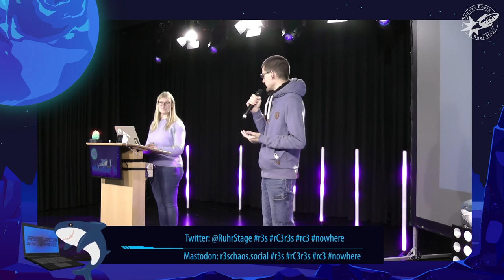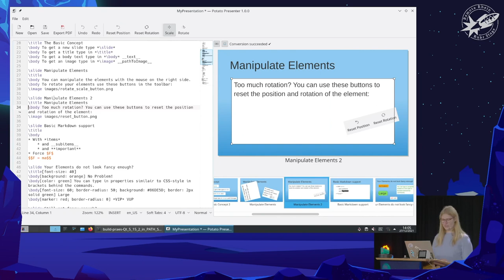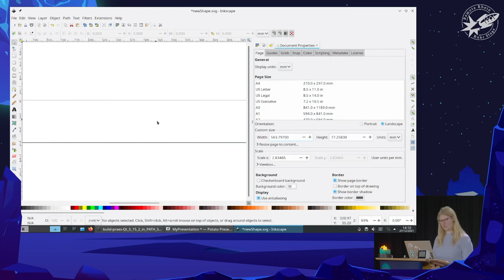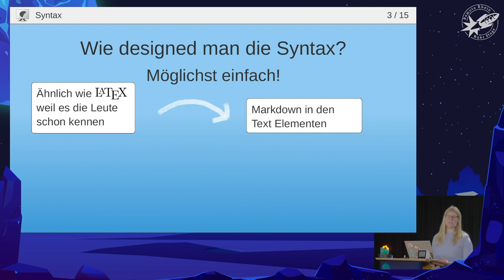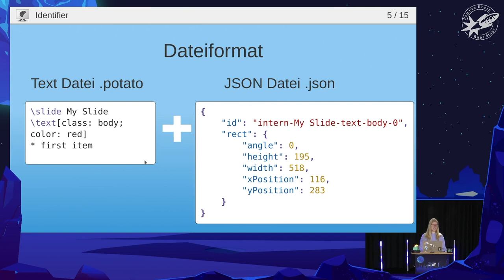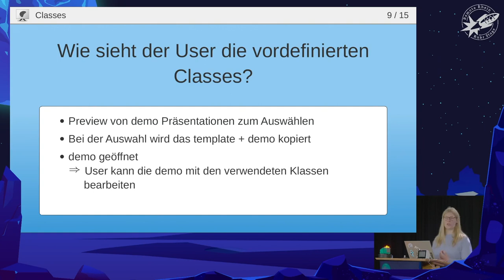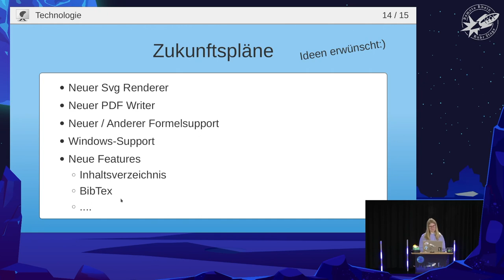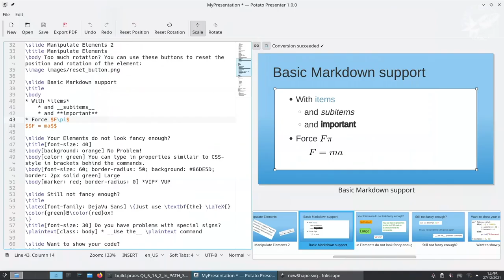[r3s] Potato Presenter (Theresa Gier)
Potato Presenter ist eine Desktopanwendung mit der man Präsentationen erstellen kann. Es erwartet einen Textinput und generiert daraus eine Vorschau, auf welcher der User die einzelnen Elemente beliebig mit Hilfe der Maus manipulieren kann.

Jeder, der schon einmal eine Präsentation mit LaTeX Beamer erstellt hat, kennt das Problem:
Man möchte ein Bild ein wenig verschieben oder einen Pfeil an einer ganz bestimmten Stelle einfügen, allerdings ist das nicht so ganz einfach möglich.
So bin ich auf die Idee gekommen eine Desktop Anwendung zum Erstellen von Präsentationen zu entwickeln, die ein Textinput ähnlich wie LaTeX erwartet und aus diesem dann eine Vorschau generiert.
Auf dieser Vorschau können die Elemente (Bilder, Texte, Pfeile) dann mit Hilfe der Maus beliebig verschoben, skaliert und rotiert werden.
Dafür habe ich C++ mit dem Qt-Framework, dem KTextEditor-Modul und Antlr4 verwendet.
In dem Vortrag werde ich die Anwendung kurz vorstellen und zeigen was sie alles kann und danach ein wenig erzählen, wie ich dies technisch umgesetzt habe.
(Natürlich wird die Präsentation dazu mit dem tollsten Präsentationstool der Welt erstellt sein.)
Wenn ihr mehr wissen wollt oder das Release 1.0 ausprobieren wollt, dann besucht gerne

00:00 Intro
00:15 Herald
01:09 Start
32:39 Q&A Session
37:00 Outro